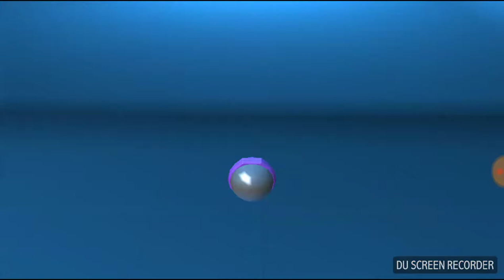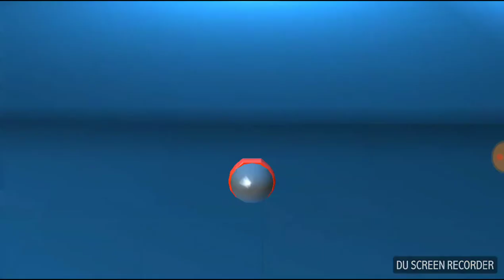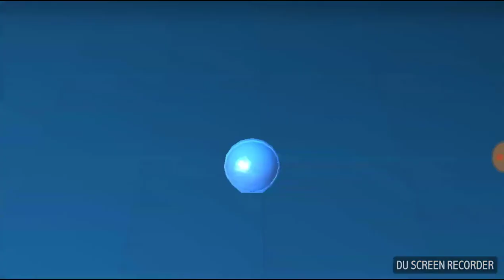More updates!!!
Update + gameplay + supply drop opening.